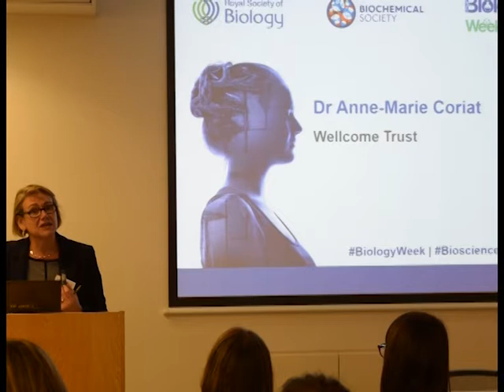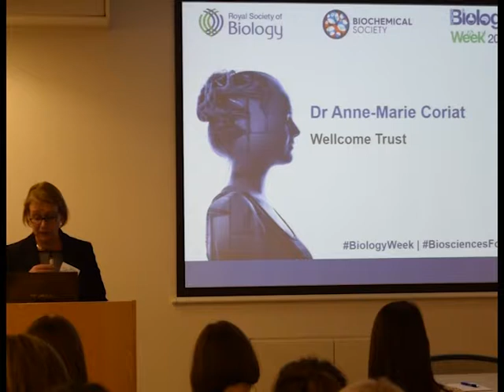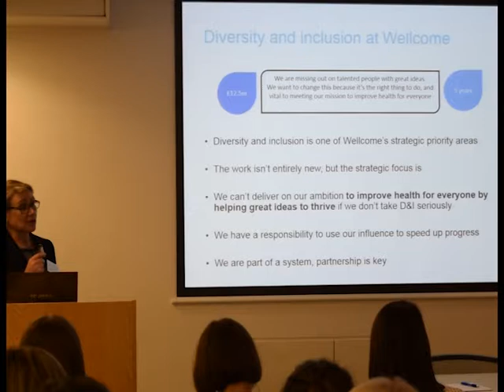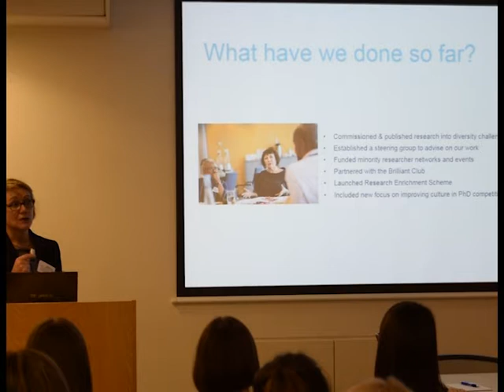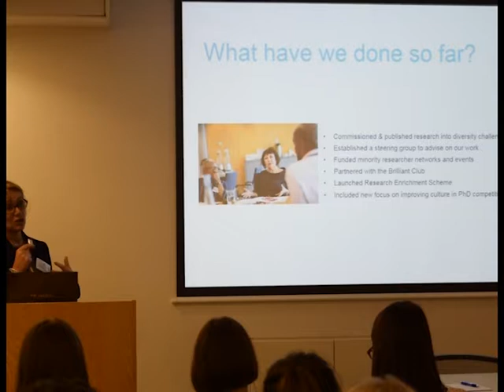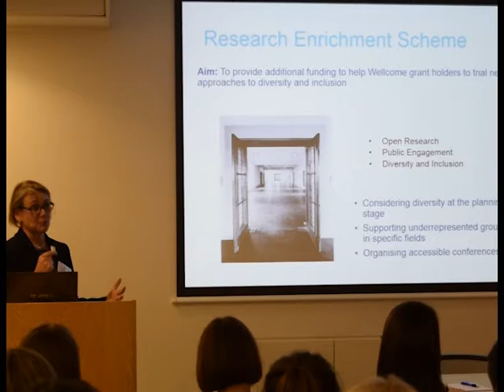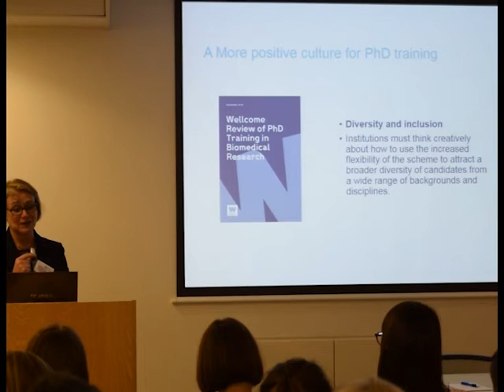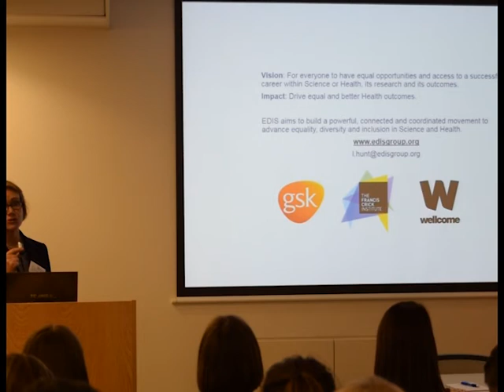Biosciences For All: Paving Pathways For Diversity - Dr Anne-Marie Coriat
A free Policy Lates event organised by the Royal Society of Biology and the Biochemical Society as part of Biology Week 2018.
 The discussions explore ways to best support an inclusive and accessible environment, across the biosciences.
The panel consists of innovators who are developing ways to improve access and support for people from diverse backgrounds to study and work in the biosciences. Learn about the benefits they've created for people from a range of backgrounds, communities and experiences.

Panel
Dr David McAllister CBiol FRSB, UK Research and Innovation - BBSRC (Chair)
Racheal Adelodun, Sarah Cannon Research Institute
Dr Saher Ahmed, Wellcome Trust Sanger Institute
Dr Anne-Marie Coriat, Wellcome Trust
Professor Sara Rankin FRSB, Imperial College London
Dr Carole Thomas, John Innes Centre
Anthony Wynne, The Daphne Jackson Trust